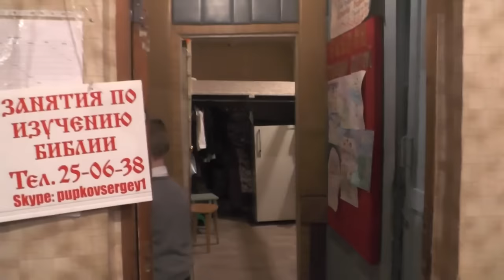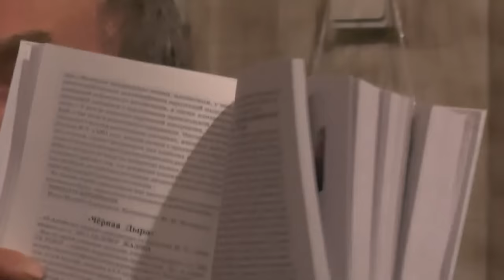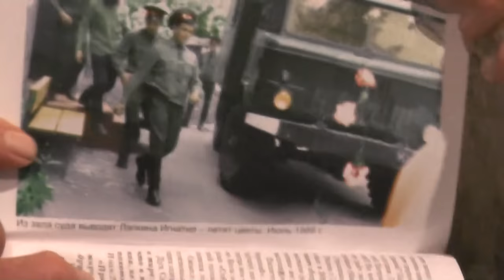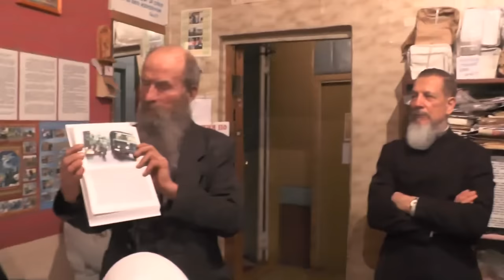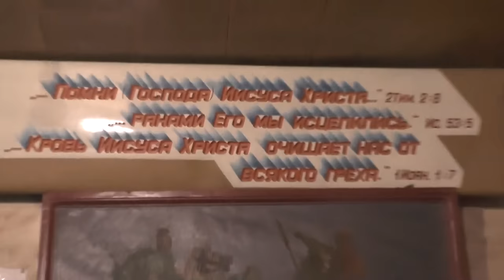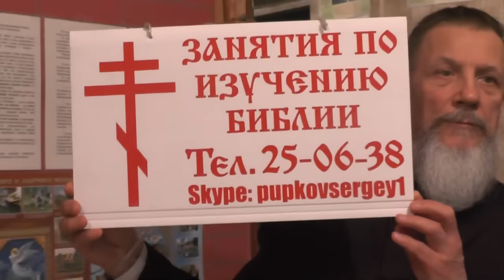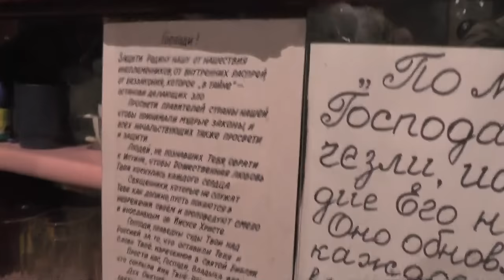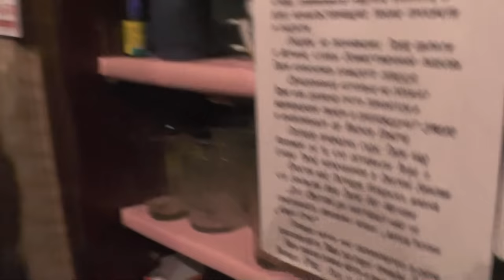Собрание. День напоминания о начале работы нашего сайта и иных ресурсов. 05. 02. 2017